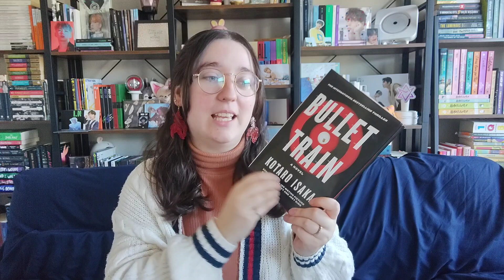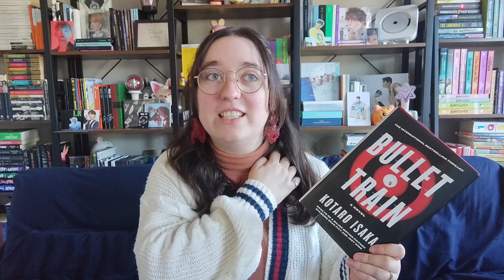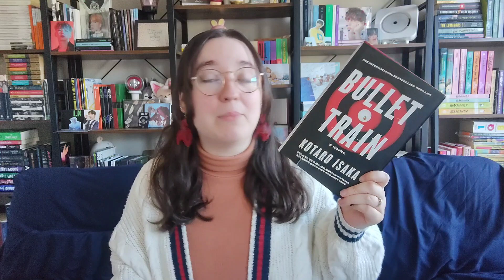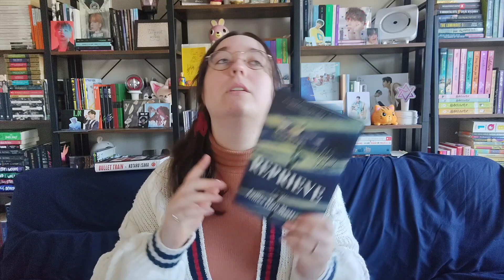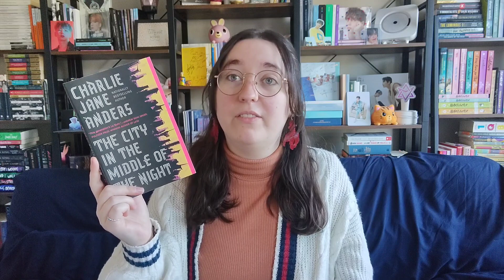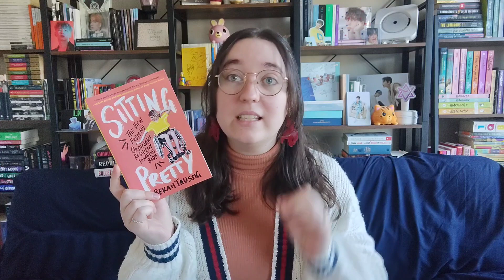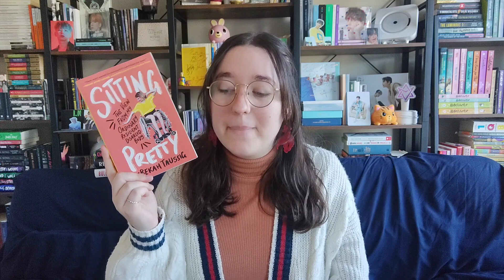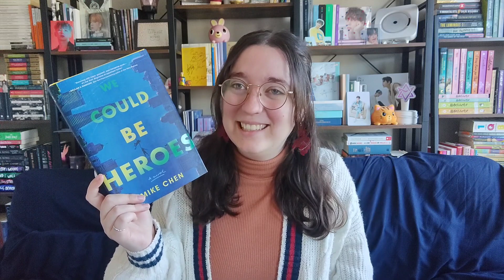BOOKS 9-16 | 2022 reading wrap up #2